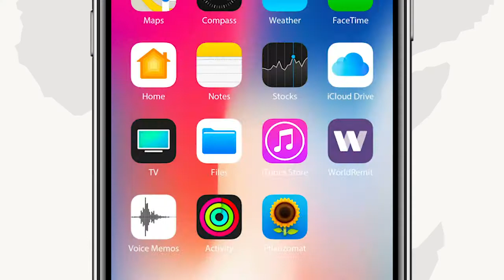Guddoomiyaha Baarlamaanka Hirshabeelle"Anagaa diyaar u ah in la sameeyo Hirshabeelle cusub.